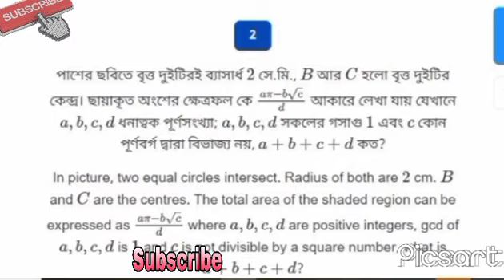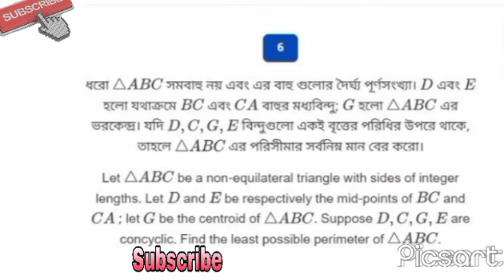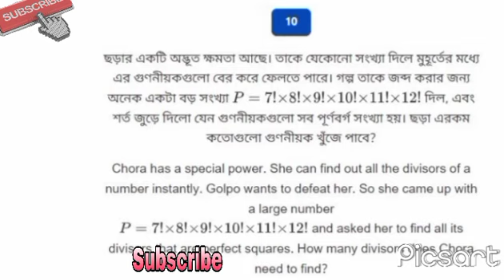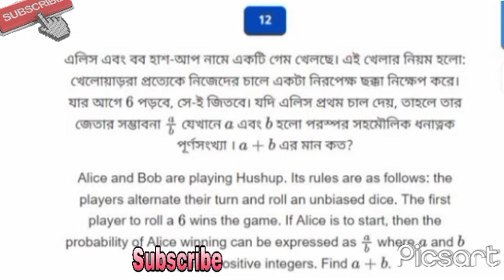BDMO 2022. Bangladesh Mathematics Olympiad 2022 Divisional round . Super Hard.Part 1. Question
bdmo
bangladesh mathmatical olympiad 2022 divisional round